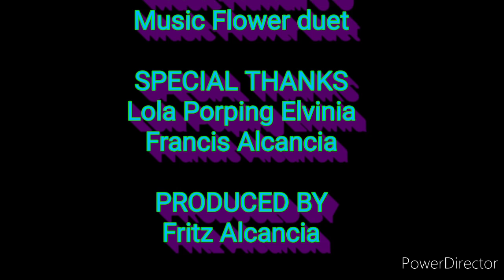Enchanted Tree Parody Lucky Me Noodles Kasi wala ng Makain//3rd Vlog ko Guizss Watch until the End 🤣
Kapag Walang Makain May Punong Kahoy na may Bungang Noodles

Plsss Support My YouTube channel and Plss Follow me in Facebook